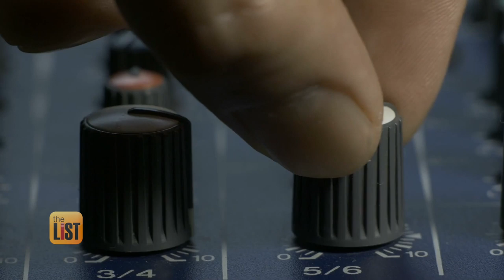ASMR Videos: What is ASMR & What Does it Stand For? We Explain!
Turn your volume up, ‘cause we’re breaking down the viral sensation known as ASMR. You know – those YouTube videos where people make noises and whisper to enhance relaxation. Some people love them, while others cringe and back away from the computer. So what is ASMR, and what does ASMR stand for? We talked to Melinda Lauw, co-founder of Whisperlodge, to demystify this unique relaxation technique.